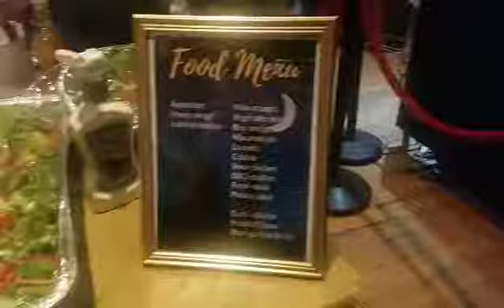Dubai theme baby shower